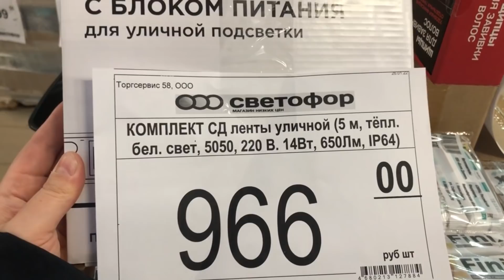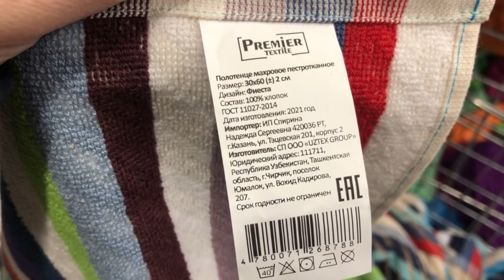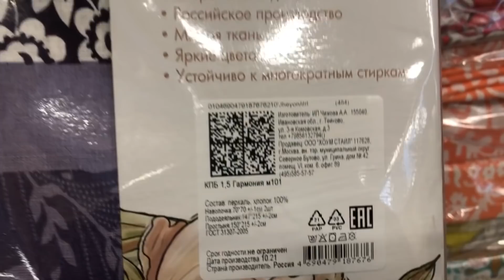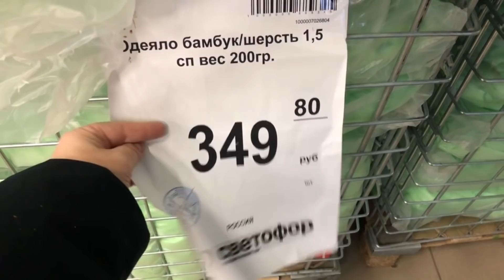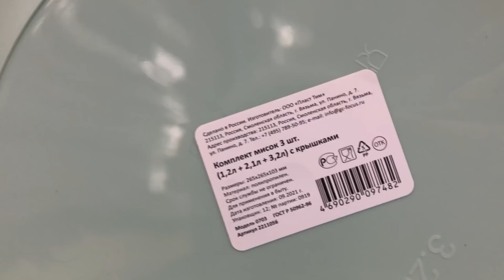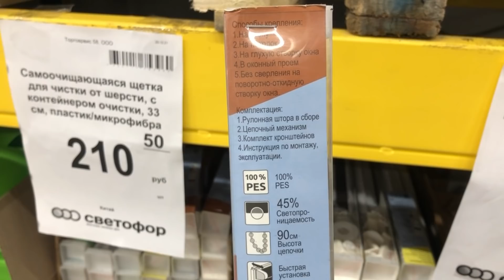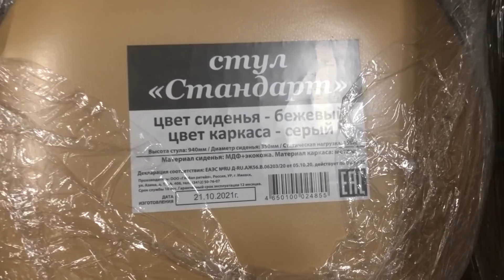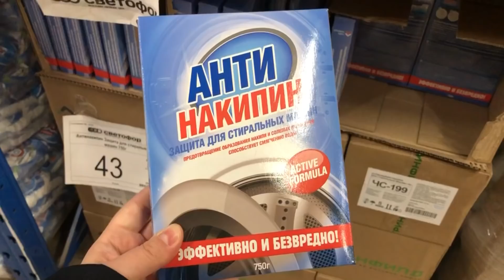🚦Я НАШЛА ИХ В СВЕТОФОРЕ! 💖ДОЛГОЖДАННЫЕ НОВИНКИ НА ПОЛОЧКАХ МАГАЗИНА НИЗКИХ ЦЕН СВЕТОФОР😍ФЕВРАЛЬ 2022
Всем привет! Сегодня сделаю обзор новинок из магазина СВЕТОФОР. Новинки СВЕТОФОР 2022. Обзор цен. Видео из магазина низких цен СВЕТОФОР г. Ульяновск проспект Антонова 18.